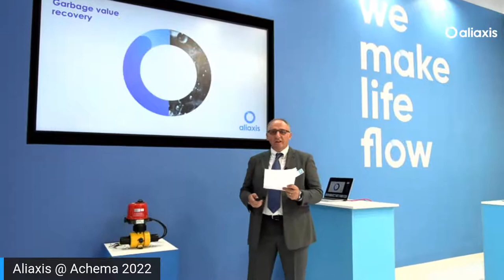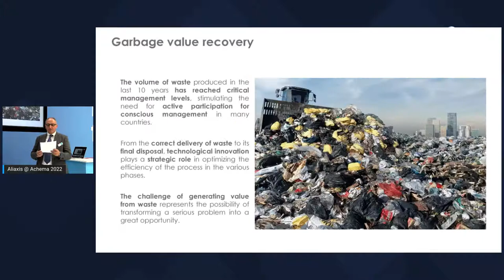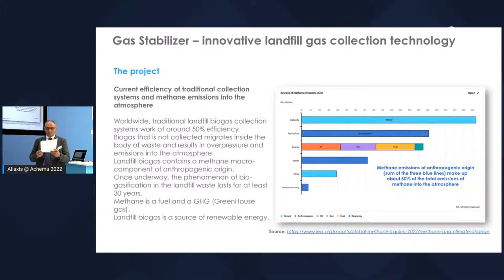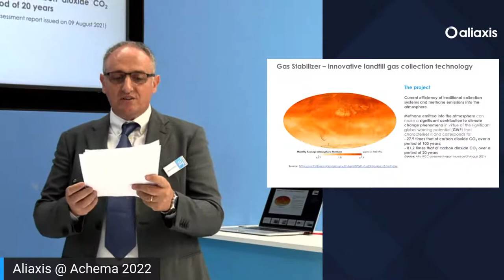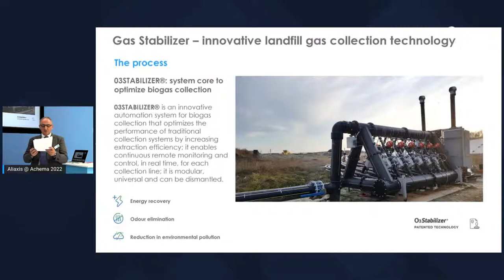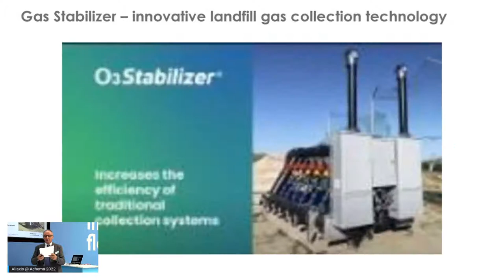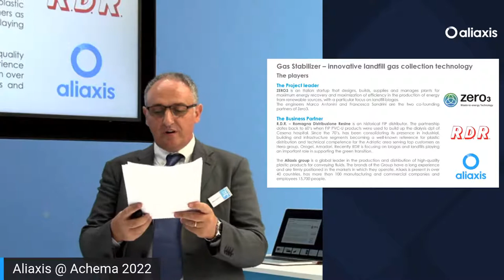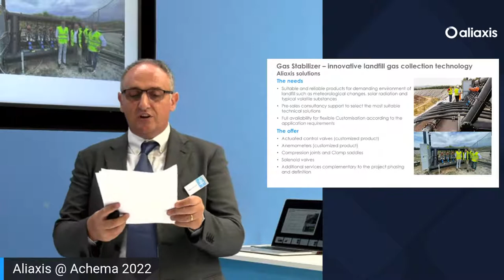Innovative landfill gas collection technology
🎙️ Marco Antonini
Watch the speech!

The volume of waste produced in the last 10 years has reached critical management levels, stimulating in many countries the need for active participation for conscious management. The challenge of generating value from waste represents the possibility of transforming a serious problem into a great opportunity.